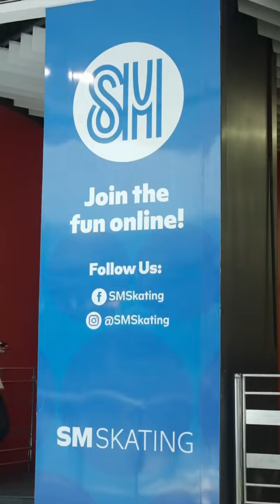Ashley, Skye, Kim, Shuvee, and Hannah at the media conference of HeartsOnIce.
Ashley Ortega, Skye Chua, Kim Perez, Shuvee Etrata, and Hannah Arguelles met the entertainment press yesterday at the media conference of HeartsOnIce held at the SM Skating Megamall. ❄️

We would like to thank SM Skating Megamall and Gringo for making this event possible.